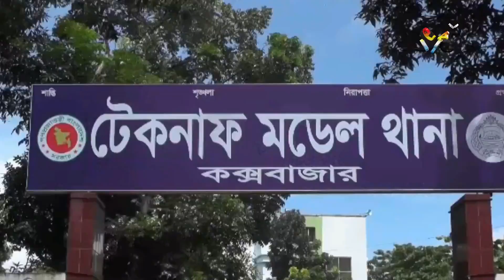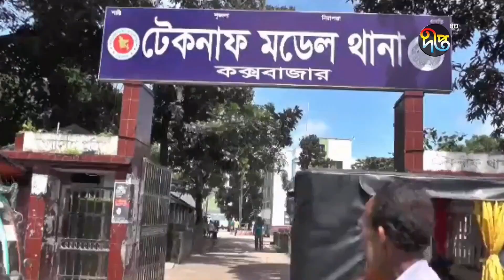সীমান্তে উ'ত্তেজনা নিরসনে বিজিবি-বিজিপি বৈঠক || Teknaf BGB || Deepto News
সীমান্তে উত্তেজনা নিরসনে বিজিবি-বিজিপি বৈঠক

Address:
Deepto TV
7/A/GA Tejgaon Industrial Area,